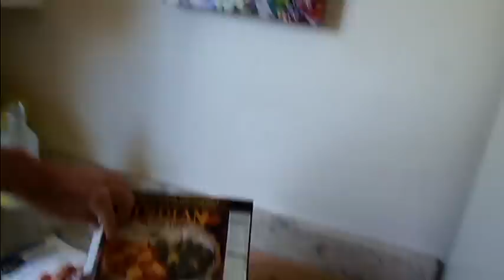What is my diet? Tour of my fridge & where I'm living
Check out Gabriel's intriguing books on a variety of subjects, from spirituality to travel to love & relationships